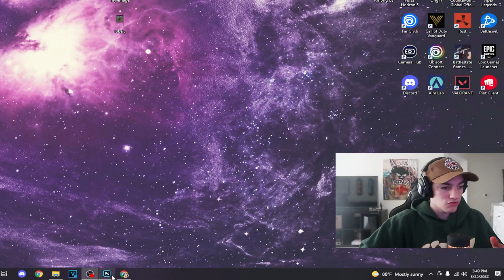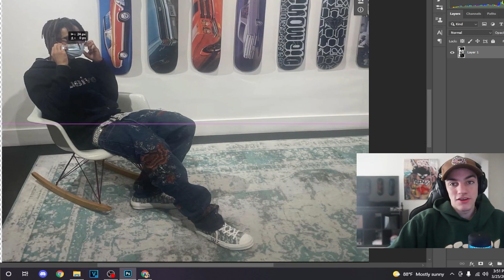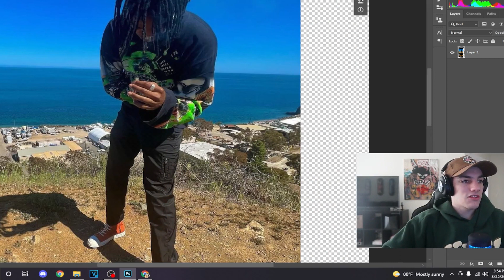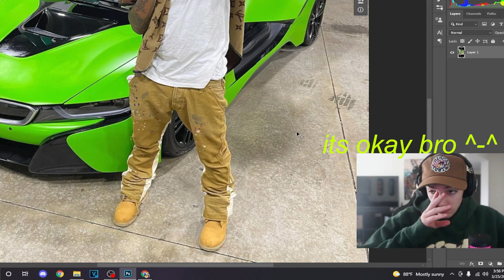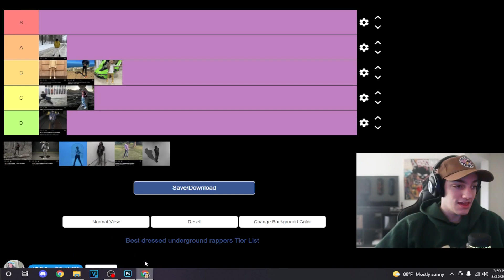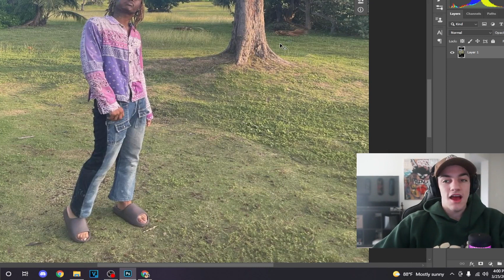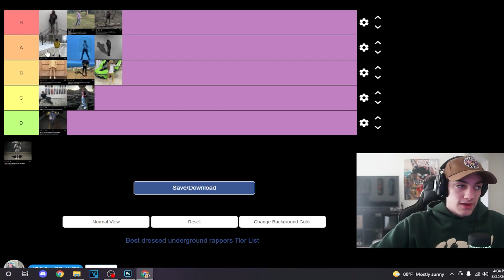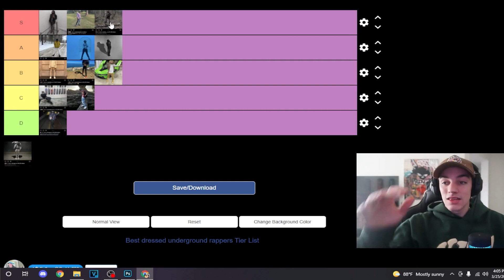BEST DRESSED UNDERGROUND RAPPERS TIER LIST